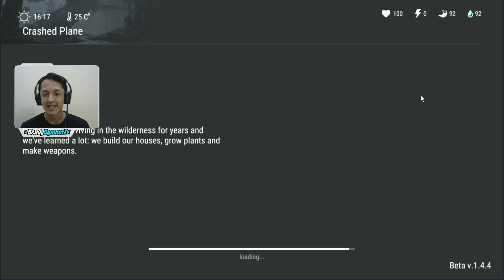Last Day on Earth - (56) Cara Pergi ke Event Crashed Plane Tanpa Coin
Hello Gamers, lanjut lagi main Last Day on Earth part 56. Kebetulan Percobaan Saya untuk bisa pergi ke Event Crash Plane tanpa menggunakan coin Berhasil (dan tentunya tanpa MOD /cheat :D ). Jadi beberapa kali saya telah mencoba beberapa teori seperti Pergi ke bunker Bravo & nge camp disana, kemudian bolak balik map terdekat untuk mengkondisikan stamina agar dibawah 30. ternyata yang muncul malah event Airdrop / dealer, gak pernah ada crash plane muncul didekat bunker bravo. namun kali ini saya mencoba hal yg berbeda, dengan teori yg sering juga dibicarakan di grup2. Kadang orang2 yg membicarakan ini di grup sering dibilang Bohong / Hoax karna orang lain yg membaca saat mencobanya tidak berhasil. Jadi perlu saya ingatkan sebelumnya, Percobaan ini saya lakukan dan Berhasil seperti yg temen2 lihat divideo, dan memang divideo ini baru 1x percobaan, namun ini sudah cukup membuktikan bahwa sebenernya kita masih bisa pergi ke event crash plane tanpa menggunakan coin (saya belum bisa pastikan apakah cara ini 100% berhasil atau random, karna kita tahu biasanya yg muncul belum tentu crash plane).

Ok Langsung aj tonton videonya, Keep Calm & Enjoy Gaming :D

Last Day on Earth is a zombie survival game, where all survivors are driven by one goal: stay alive as long as you can. There is no place left for friendship, love and compassion. When the apocalypse comes you can trust only yourself and your gun.

Instructions for survivors:

KEEP CALM AND CRAFT!
Improve your skills and and craft more deadly weapons against zombie walkers and other players. Knock their heads off!

Build a strong base to protect your life and belongings from walking dead attacks and other survivors. Craft and place traps to take captives and make them regret stealing from you.

ENEMIES EVERYWHERE!
You are alone against zombies and other players who want to steal your resources. Dominate and control this cruel post-apocalyptic world. Hunt or be hunted.

CHOOSE YOUR SURVIVAL VEHICLE!
You can find a lot of useful stuff to create your personal zombie survival vehicle. Don't miss the chance to ride a Chopper through walking dead hordes and post-apocalyptic landscapes.

OVERCOME DIFFICULTIES!
Wild animals, hunger, thirst and cold can can kill you faster than a walking dead army. Hunt animals and prepare food over a campfire, collect water with rain catcher and kill other players to get their supplies. Feel the spirit of true survival!

EXPLORE NEW TERRITORIES!
Search abandoned military bunkers and survivors’ bases in order to find and take the most valuable resources. Craft survival vehicles and take a trip to abandoned city ruins. You can travel to distant regions and build a shelter wherever you want.

More powers, more opportunities and more chances that you won’t die today but someone else. Claim territories with your clan and make others work for you.

Use the chat, information is the second most important resource in this world full of walking dead hordes.

In 2027 an outbreak of an unknown zombie infection wiped out most of the world’s population. Life was draining away from people but the pandemic was turning them into hordes of the insatiable walking dead. Stay alone or team up with allies - you’re the one to choose your path in the world full of chaos. Use any ways you can in order to survive.

Welcome to the real zombie apocalypse! In Last Day on Earth every your decision matters, every your mistake can be a fatal one. If you fail, you’ll have to start all over again. The nature will try to finish you off as quick as a zombie or another player. Be careful with choosing allies. Today your partner has saved you from death and tomorrow they can shoot you in the back for a can of bean.